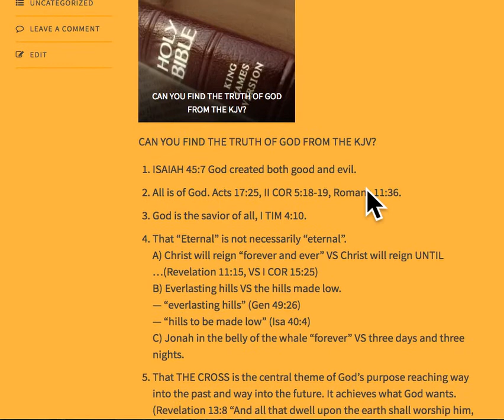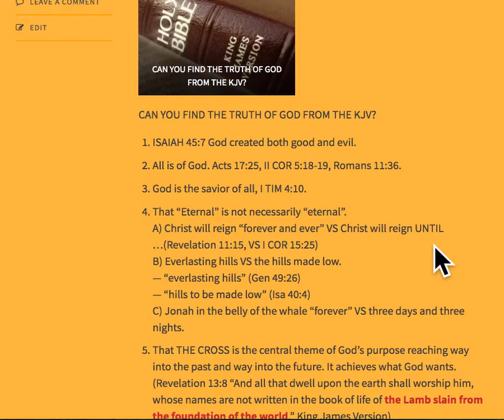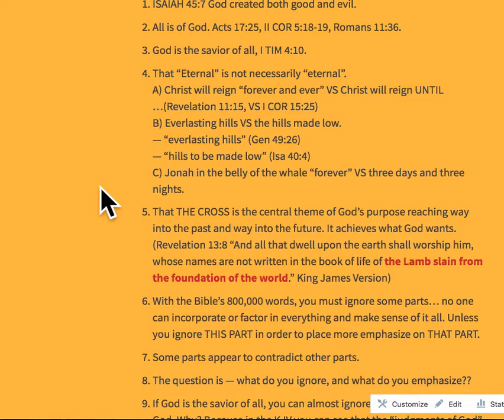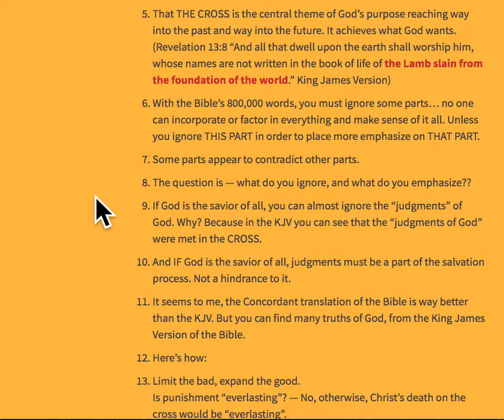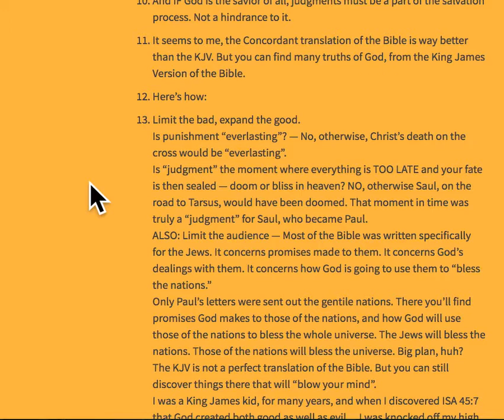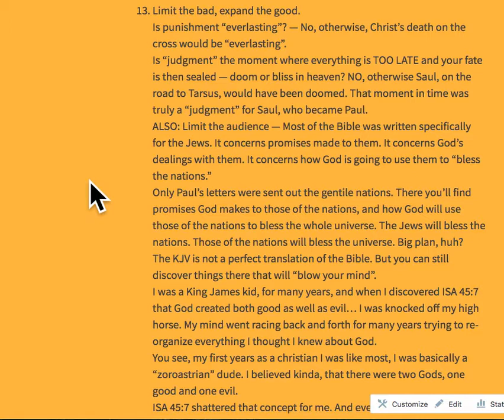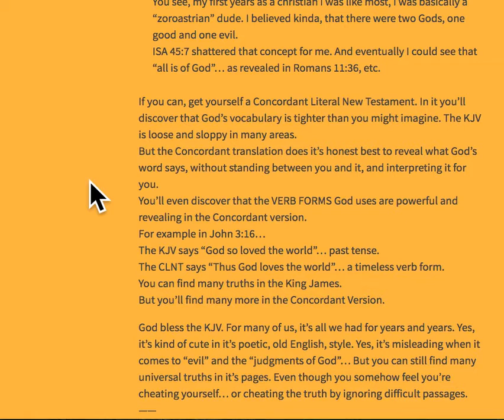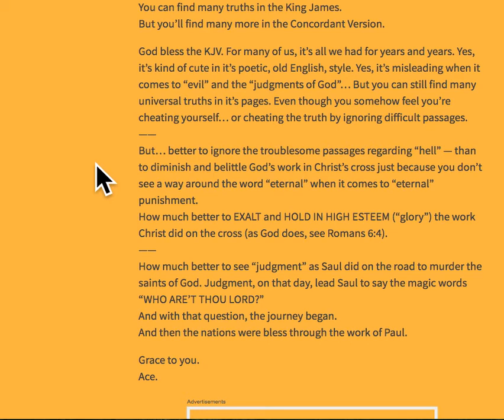CAN YOU FIND THE TRUTH OF GOD FROM THE KJV?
There are many mistakes in the King James Bible. But you can still find many precious truths in it's pages. Here we go over some. It might help someone.